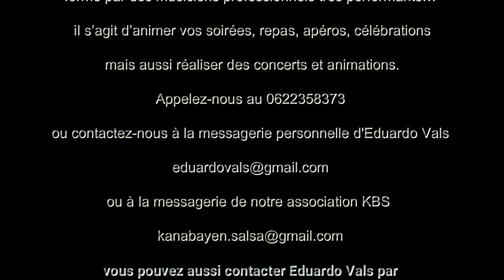Teaser KANABAYEN BANSA SALSA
Musico Compositor...Bajista...